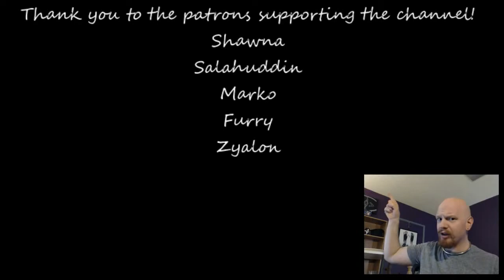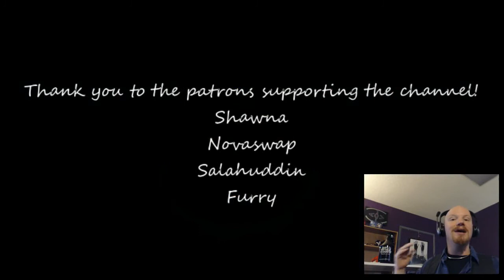League of Legends 01 A fresh hell Insipid Comments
We have started playing this on Thursdays.  So many memories.  Terrible at the game, but having a GREAT TIME!  Expect wacky builds!